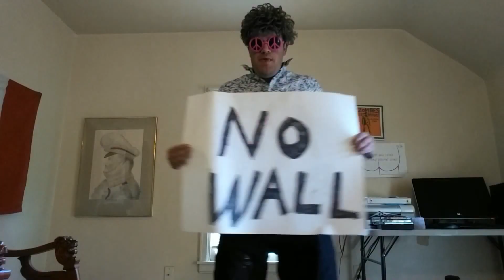My Last Youtube Edited Video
I created this video with the YouTube Video Editor, which is now going away. So this last video we edited with Youtube editing